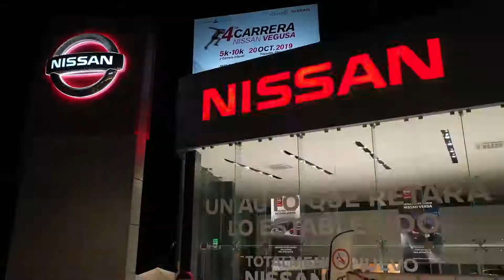4ta Carrera Grupo Vegusa | IRA | infinitte